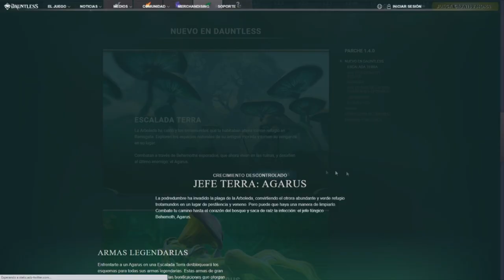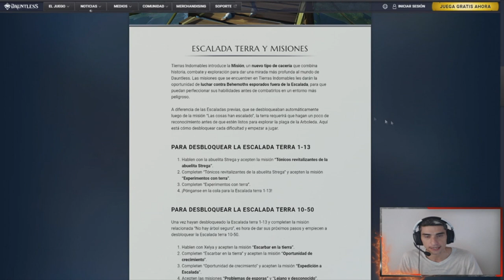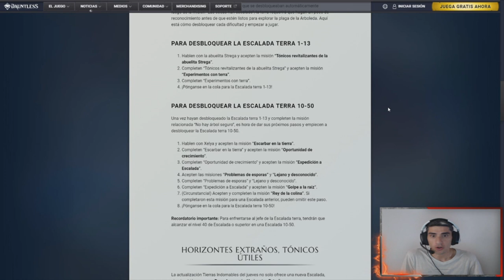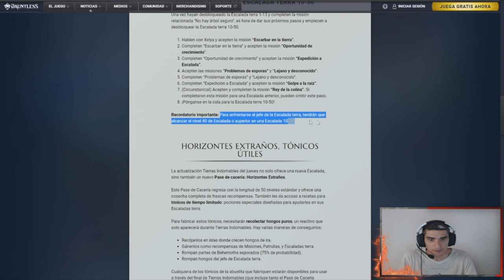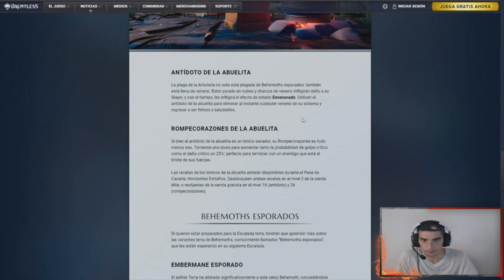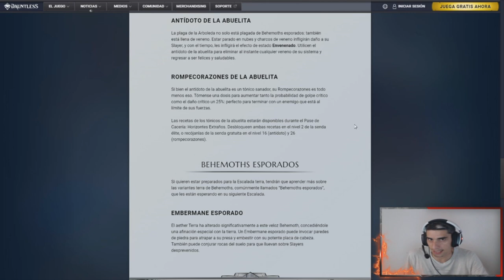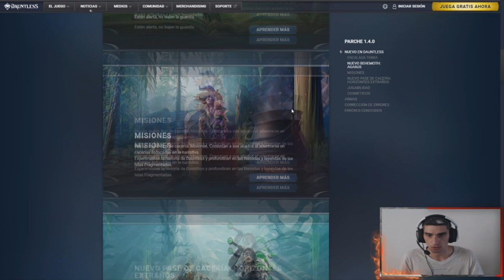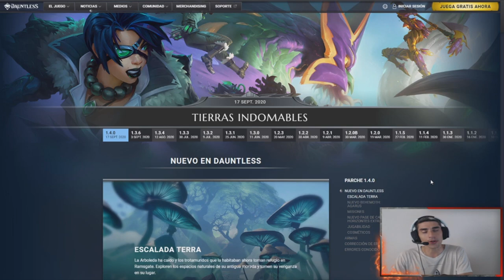ESCALADA TERRA PARCHE 1.4 ///// DAUNTLESS